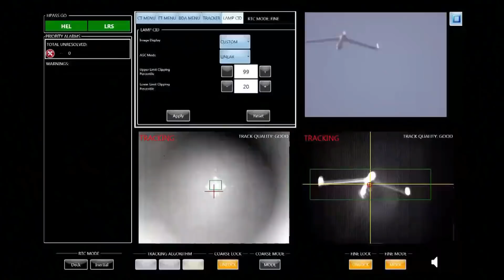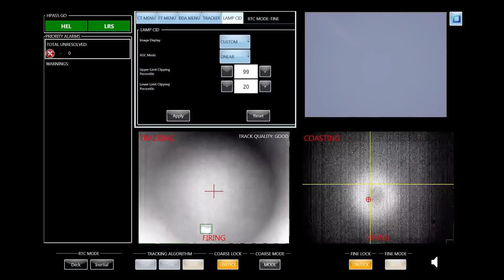USS Portland Fires Laser Weapon, Downs Drone in First At-Sea Test!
Amphibious ship USS Portland (LPD-27) shot down a drone with a laser weapon during a first-of-its-kind at-sea test of the Navy’s high-energy laser weapon system.
The Navy is currently developing and testing a portfolio of laser weapons, some of which are more powerful but only suited for ships with greater power-generation capabilities, like the San Antonio-class amphibious transport docks (LPD-17), while others are less powerful but could be fielded on a greater variety of ships, including the Arleigh Burke-class destroyer.
In this test, Portland fired its high-power laser weapon at an unmanned aerial vehicle while operating off Pearl Harbor, Hawaii, on May 16, U.S. Pacific Fleet announced in a news release today. “By conducting advanced at sea tests against UAVs and small crafts, we will gain valuable information on the capabilities of the Solid State Laser Weapons System Demonstrator against potential threats,” Capt. Karrey Sanders, commanding officer of Portland, said in the news release. “The Solid State Laser Weapons System Demonstrator is a unique capability the Portland gets to test and operate for the Navy, while paving the way for future weapons systems,” he added. “With this new advanced capability, we are redefining war at sea for the Navy.”